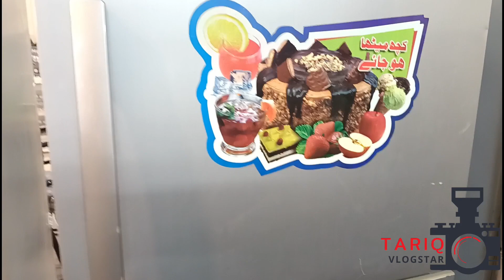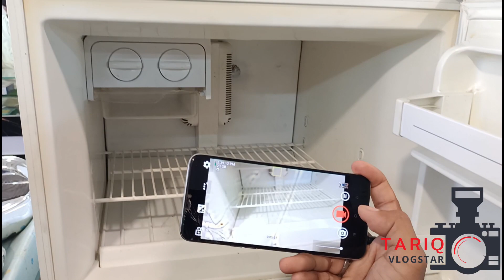Imported Fridge Shershah General Godam karachi 2023 l SAMSUNG, SHARP, LG, PEL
shershahgodam

Imported Fridge and Electronic Item Shershah General Godam karachi 2023 SAMSUNG, LG, SHARP, PEL,